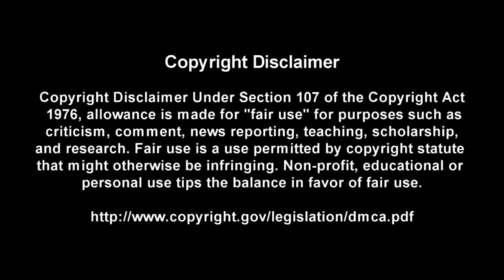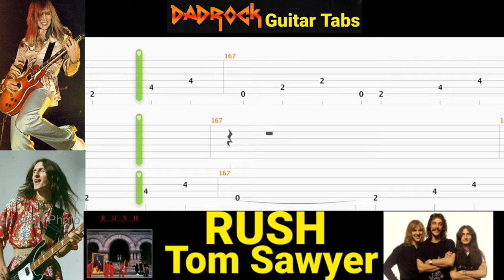Tom Sawyer - RUSH - Guitar + Bass TABS Lesson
This is a practice tool I put together With the help of Songsterr to help My fellow DadRockers  learn the main guitar parts for Tom Sawyer by RUSH

Intro: (0:00)
Video: (0:37)